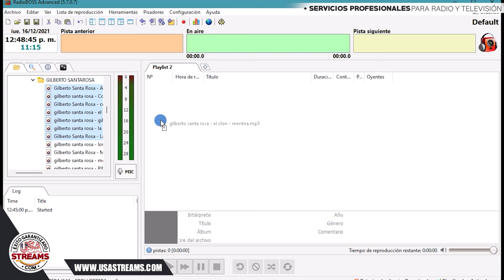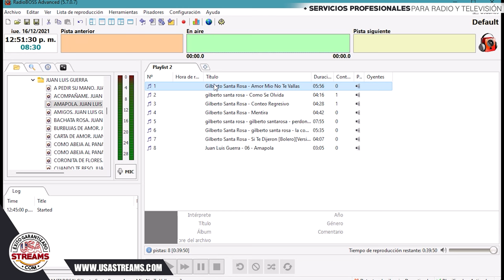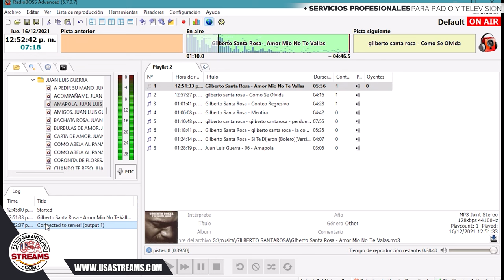configuración incial de radioboss